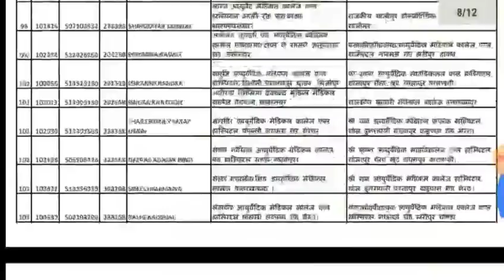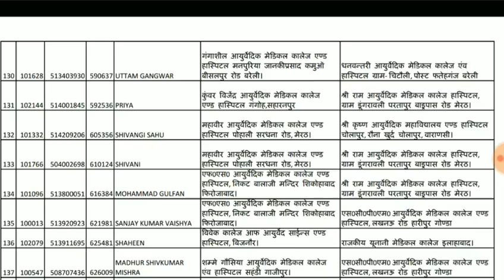New Update || UP Ayush Counciling 2018